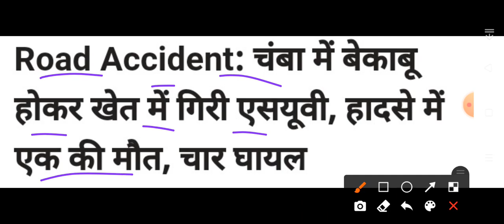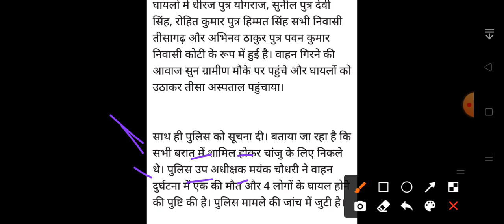हिमाचल में बड़ा सड़क हादसा Himachal Pradesh Breaking News